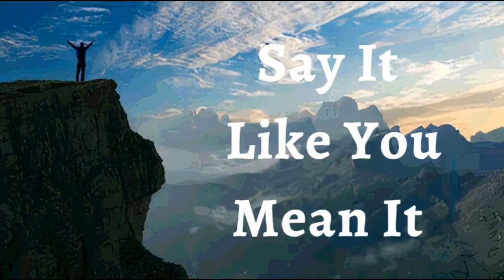23rd February 2024 Say it Like you Mean it (Audio in Malayalam)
ഇത്, എന്തർത്ഥമാക്കുന്നുവോ
  അതുപോലെ തന്നെ നാം പറയണം
                   23 ഫെബ്രുവരി 2024

   വിശ്വാസത്താലുള്ള പ്രഖ്യാപനം

ഞാൻ ജനങ്ങളുടെ ഉദ്ധാരകയാണെന്ന് പ്രഖ്യാപിക്കുന്നു. അവരിലെ ഏറ്റവും മികച്ചത് പുറത്തെടുക്കാനും, അവരെ പ്രോത്സാഹിപ്പിക്കാനും, അവരുടെ സ്വപ്നങ്ങൾ സാക്ഷാത്കരിക്കപ്പെടാനും, അവരെ സഹായിക്കാൻ കഴിയുന്ന തരത്തിലുള്ള അവസരങ്ങൾക്കായ് ഞാൻ തേടുന്നു. വിശ്വാസത്തിന്റെയും, വിജയത്തിന്റെയും വാക്കുകൾ ഞാൻ അവരോട് സംസാരിക്കുന്നു, അവരെ വിശ്വാസത്തിൽ ഉറപ്പിക്കുന്നു, അവരെ അംഗീകരിക്കുന്നു, അവർ, വളരെ വിലമതിക്കപ്പെട്ടവരാണ് എന്ന സത്യം  അവരെ ബോധ്യപ്പെടുത്തുന്നു. അവരിൽ പാകിയിരിക്കുന്ന മഹത്വത്തിന്റെ വിത്തുകളെ ഞാൻ പേരെടുത്തു വിളിച്ചു കൊണ്ട്‌, ഇനിയുമിനിയും ഉയരാനും, അവരെക്കുറിച്ചുള്ള ദൈവിക പദ്ധതി പൂർത്തീകരിക്കപ്പെടാനും അവരെ സഹായിക്കുന്നു. പഴകിയ തരിശിടങ്ങൾ പണിയാനും അനേകം തലമുറകളുടെ അടിത്തറ ഉയർത്താനും ഞാൻ ക്രിസ്തുവിൽ സജ്ജയാണ്. എല്ലാവരും ക്രിസ്തുവിനെക്കുറിച്ചുള്ള അറിവിലും, അവന്റെ കൃപയിലും വളരാനായ്, കുറവുകൾ  ഉള്ളിടത്ത് ഞാൻ പരിഹാരമായ് തീരുന്നു, വഴികളെ ഞാൻ പുനർ നിർമ്മിക്കുന്നു. ഇതാണ് എന്റെ പ്രഖ്യാപനം

  ദൈവികമായ ആരോഗ്യത്തിനായി
                 ഏറ്റുപറയാം

എന്നിലുള്ള ക്രിസ്തുവിന്റെ ജീവൻ, എന്നെ നശിപ്പിക്കാനാവാത്തവളും രോഗം ബാധിക്കാത്തവളുമാക്കുന്നു.  ദൈവികമായ ജീവനും, ആരോഗ്യവും, ശക്തിയും എന്നിലെ ഓരോ അണുവിലും, എല്ലാ നാരുകളിലും, എന്റെ എല്ലാ രക്തകോശങ്ങളിലും, ശരീരത്തിലെ എല്ലാ അസ്ഥികളിലും പ്രവർത്തിക്കുന്നു! എന്നിൽ വസിക്കുന്ന ദൈവത്തിന്റെ ആത്മാവിനാൽ എന്റെ ശരീരം ശക്തി പ്രാപിക്കുന്നു. ആമേൻ.

       യേശുവിന്റെ നാമത്തിൽ
 ഞാൻ പറയുന്നത്, ഞാൻ കാണും
              (യോഹ. 14,13)

ഞാൻ ശക്തയാണ്. (എഫേ. 6 : 10)

ഞാൻ ആരോഗ്യവതിയാണ്. (1 പത്രോ. 2 : 24)

ഞാൻ അനുഗ്രഹിക്കപ്പെട്ടവളാകുന്നു. (എഫേ. 1 : 3)

ഞാൻ സമ്പന്നയാകുന്നു. (2 കൊറി.8,9)

ഞാൻ സ്വതന്ത്രയാകുന്നു. (യോഹ 8 : 36)

ഞാൻ ദൈവത്തിന്റെ പ്രീയപുത്രിയാകുന്നു. (മർക്കൊസ് 1 : 11)

ഞാൻ ദൈവത്തിന്റെയും, മനുഷ്യരുടെയും പ്രീതി ലഭിച്ചവളാകുന്നു. (ഉല്പ 39 : 2 - 3, ലൂക്കാ.2,52)

ഞാൻ എന്റെ കണ്ണുകളാൽ കാണുന്നതിനെക്കുറിച്ചല്ലാ, മറിച്ച് വിശ്വാസത്താൽ ആശിക്കുന്നതും കാണാത്ത കാര്യങ്ങളെക്കുറിച്ചും സംസാരിക്കുന്നു. (2 കോറി. 5 : 18)

ഞാൻ വിലയേറിയ വിത്ത് ആകുന്നു. (ലൂക്ക. 8 : 15)

ഞാൻ ദൈവത്തിന്റെ ഭവനത്തിൽ നല്ല നിലത്ത് നട്ടിരിക്കുന്ന വിത്ത്പോലെയാകുന്നു. (സങ്കീ - 92 : 11)

ഞാൻ ദൈവത്തിന്റെ സന്നിധിയിൽ നല്ല പന വൃക്ഷം പോലെ തഴയ്ക്കുകയും,ദേവദാരുപോലെ വളരുകയും ചെയ്യുന്നു.   (സങ്കീ 92 : 12)

ഞാൻ തക്കകാലത്തു ഫലം കായ്ക്കുന്ന വൃക്ഷം പോലെയാകുന്നു. (സങ്കീ 1 : 3)

ഞാൻ തളിർത്തും, പുഷ്ടിവെച്ചും, പച്ചപിടിച്ചും, ഇരിക്കുന്നു. (സങ്കീ 92 : 14)

എന്റെ വാർദ്ധക്യത്തിലും ഞാൻ പുതുതായും, പുഷ്ടിപ്പെട്ടും ഇരിക്കും. (സങ്കീ 92 : 14)

എന്റെ ഇലകൾ വാടാത്തതാണ്, എന്റെ എല്ലാപ്രവർത്തികളും യേശുവിന്റെ നാമത്തിൽ, അനുഗ്രഹിക്കപ്പെടുന്നു. (സങ്കീ.1,3)

യേശുവിന്റെ നാമത്തിൽ, സകലവും എനിക്കു നന്മക്കായി പരിണമിപ്പിക്കുന്നു. (റോമ 8 : 28)

സ്വർഗ്ഗത്തിലെ സകല ആത്മികാനുഗ്രഹത്താലും, യേശുക്രിസ്തുവിൽ ഞാൻ അനുഗ്രഹിക്കപ്പെട്ടിരിക്കുന്നു (എഫേ. 1 : 3)

ഞാൻ  ആത്മാവാകുന്നു

ആത്മാവിനു ഒരു ലൗകിക ജീവനുണ്ട്

ആത്മാവും, എന്റെ ജീവനും ശരീരത്തിൽ വസിക്കുന്നു

ഞാൻ എന്റെ ജീവനോട് അറിയിക്കുന്നു. എന്റെ ജീവൻ അതു കേൾക്കുകയും, സ്വീകരിക്കുകയും എന്റെ ശരീരത്തോടു നിർദ്ദേശിക്കയും ചെയ്യുന്നു എന്റെ ശരിരം അത് അനുസരിക്കയും ചെയ്യുന്നു

യേശുവിന്റെ നാമത്തിൽ, എന്റെ ശരീരത്തോട് ഞാൻ സംസാരിക്കുന്നു

ദൈവത്തിന്റെ നശിപ്പിക്കപ്പെടാനാവാത്ത ജീവൻ എന്റെ ജീവിതത്തിൽ എപ്പോഴും പ്രകടമാണ്.

എന്റെ മുഴുവൻ ശരീരത്തോടും ഞാൻ ജീവനെ സംസാരിക്കുന്നു

✝ എന്റെ മനസ്സിനോടു  ഞാൻ  പറയുന്നു ക്രിസ്തുവിന്റെ  മനസ്സെന്നപ്പോലെ തികഞ്ഞ മനസ്സുളളവളായിരിക്കുക.  ദൈവവചനത്താൽ ഞാൻ കല്പിക്കുന്നു ക്രമീകരിക്കപ്പടുക

✝ എന്റെ സ്നായുക്കളോടും, ഞരമ്പുകളോടും ഞാൻ ജീവനെ കല്പ്പ്പിക്കുന്നു.

✝ ശരിയായ രീതിയിൽ ശ്വാസോച്ഛാസ പ്രവർത്തനം നിലനിർത്തുവാൻ ഞാൻ എന്റെ ശ്വാസകോശങ്ങളോടും, ടിഷ്യൂകളോടും കല്പിക്കുന്നു

✝ എന്റെ വൃക്കകൾ, കരൾ, പാൻക്രിയാസ് എന്നിവയോട് ഞാൻ പൂർണ്ണതയിൽ ആകുവാൻ കല്പിക്കുന്നു.

✝ എന്റെ എല്ലുകളും, സന്ധികളും തരുണാസ്ഥികളും ക്രമീകരിക്കപ്പടുന്നു.

✝ എന്റെ ശരീരത്തിലെ മുഴുവൻ അവയവങ്ങളും മികച്ച രീതിയിൽ പ്രവർത്തിക്കുന്നു.

✝ പുതുതായി ജനിച്ച കുഞ്ഞിന്റെയും ദൈവത്തിന്റെയും സൗന്ദര്യം എന്നപോലെ എന്റെ ചർമ്മം മിനുസമാർന്നതും ആരോഗ്യകരവുമാണ്

✝ എന്റെ തലമുടിക്ക് ബലവും ജീവനും ഞാൻ കൽപ്പിക്കുന്നു. എന്റെ തലമുടിയുടെ കൊഴീച്ചിൽ  വിട്ടുമാറി യഥാസ്ഥാനത്ത് തുടരുവാൻ ഞാൻ കൽപ്പിക്കുന്നു. വളർച്ച ആവശ്യമുള്ളിടത്ത് ഞാൻ വളർച്ച കൽപ്പിക്കുന്നു.

 ✝ എന്റെ ആമാശയം ശക്തിപ്പെട്ടതാണ്.  കഴിക്കുന്ന എല്ലാ ഭക്ഷണങ്ങളും ദഹിപ്പിക്കുവാനും, ആഗിരണം ചെയ്യുവാനും, സ്വാംശീകരിക്കുവാനും, മാലിന്യങ്ങൾ പതിവായി പുറന്തള്ളുവാനും എന്റെ ദഹനവ്യവസ്ഥയ്ക്ക് കഴിയുന്നു.